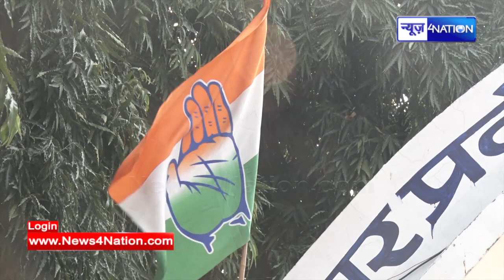Bihar Congress टूटने वाली है, देखिए Inside Story, बंवडर से पहले तूफान क्या कह रहा है ।News4Nation